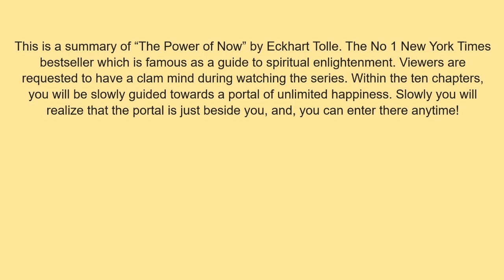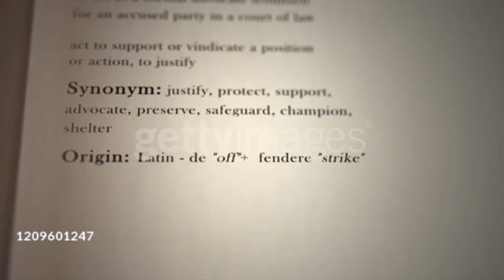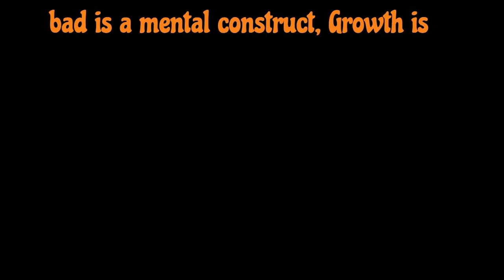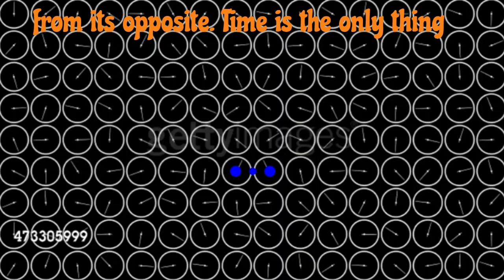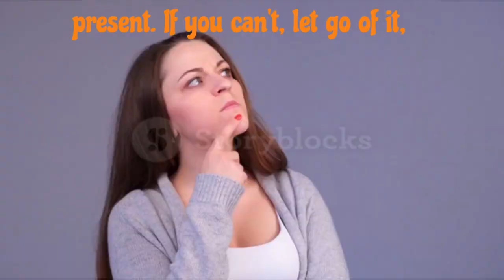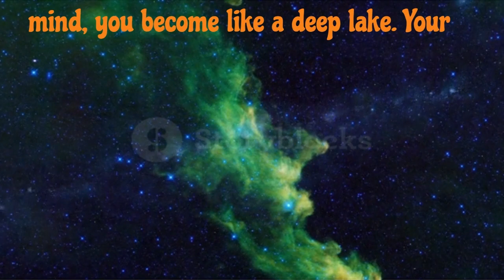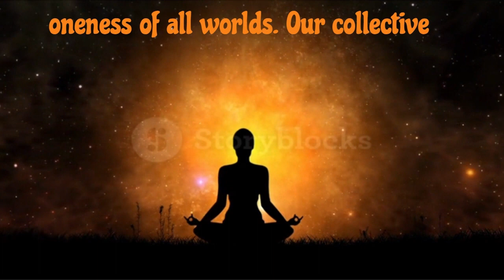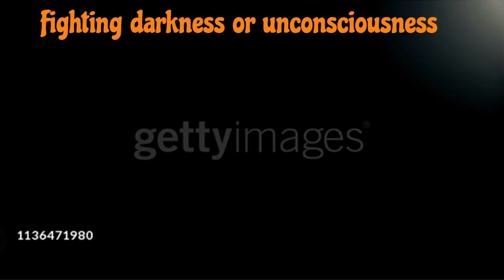The Power of Now | Eckhart Tolle | Chapter 09 | Beyond Happiness and Unhappiness There is Piece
Welcome to a transformative journey into "The Power of Now" by Eckhart Tolle! 🌟 In this insightful video, we delve into Chapter 9 of this timeless masterpiece, exploring the profound teachings on spirituality, mindfulness, and inner peace.

📖 Discover the essence of "The Power of Now," a guide to spiritual enlightenment that has touched the lives of millions. Whether you're a seasoned spiritual seeker or just starting your journey, Eckhart Tolle's wisdom on the power of now, conscious living, and acceptance will resonate with you.

🔍 Join our discussion on the power of now audiobook and get a summary of key insights. We break down the key points, including navigating life's ups and downs, letting go of ego, and accepting negative emotions.

🧘‍♂️ Immerse yourself in topics like mindfulness, inner peace, and spiritual awakening. Beyond happiness and unhappiness, find peace in a changing world and understand the interconnectedness of all things. Eckhart Tolle's teachings emphasize living in the present moment, cultivating deep compassion, and achieving inner peace.

🌺 Explore practical tips for meditation for inner peace, finding acceptance, and dealing with life's challenges. Learn about spiritual practices for daily life, awakening your true self, and building a peaceful world.

Let's explore the path to a more conscious and compassionate existence together.